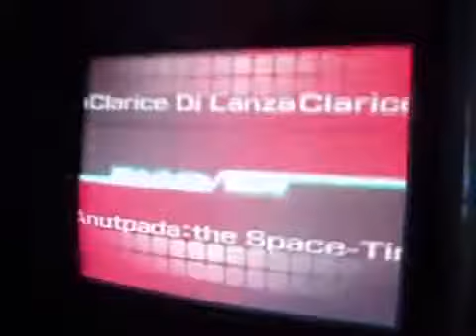AH3 - SeijuroH vs Lastblade - RanBat 1.2 - 02/10/12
Video Footage Courtesy of Noobster. Footage captured by Shugotenshi, with an assistance by Azure Rage.

SeijuroH - Clarice Di Lanza (Anutpada)
vs
Lastblade - Lilica Felchenerow (Anutpada)

Arcana Heart 3

Arcana Heart 3 Rank Battle 1.2 Match